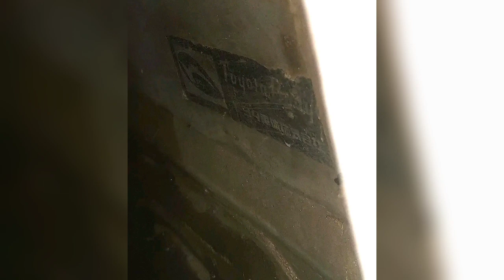Van for sale | low price van | ikman.lk vehicle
vehicle for sale in sri lanka | vehicle sale | low budget car | car for sale in sri lanka | lanka car sale | punchi car niwasa | car sale   | low budget car for sale | van for sale in sri lanka | sri lanka car sale | ikman. lk | van for sale | bike for sale sri lanka | three wheel for sale in sri lanka | riyasewana | patpat. lk | bike three wheel sale sri lanka | car for sale for money urgent | money urgent | lanka sale | riya pola | wahana mithuro | Cars.lk | bike sale | car sale | van sale | exchange car | exchange vehicle | aduwata wahana wikinima | wahana sale | වාහන අඩු මිලටඅතේ ඇති මුදලට හොදම තත්වයේ වාහන මිලදී ගැනීමට හුවමාරුවට සහ විකිණීම එකම වහලක් යටින්.